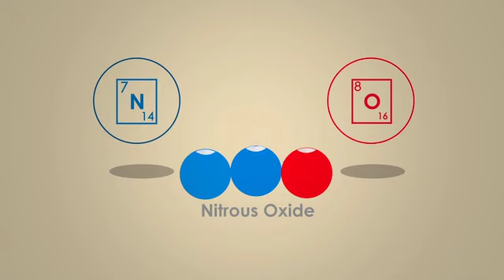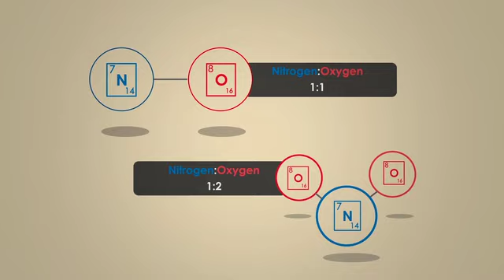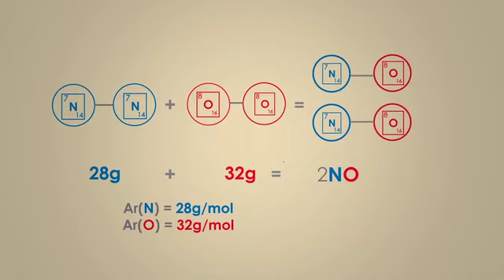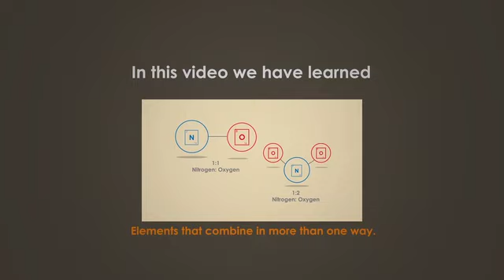how to use moles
What is the Mole Concept?
The mole concept is a convenient method of expressing the amount of a substance. Any measurement can be broken down into two parts – the numerical magnitude and the units that the magnitude is expressed in. For example, when the mass of a ball is measured to be 2 kilograms, the magnitude is ‘2’ and the unit is ‘kilogram’.

When dealing with particles at an atomic (or molecular) level, even one gram of a pure element is known to contain a huge number of atoms. This is where the mole concept is widely used. It primarily focuses on the unit known as a ‘mole’, which is a count of a very large number of particles.